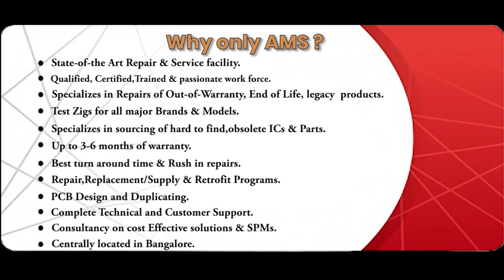Bosch FCS01 1E W0011 A 04 NNBV Drive Repairs